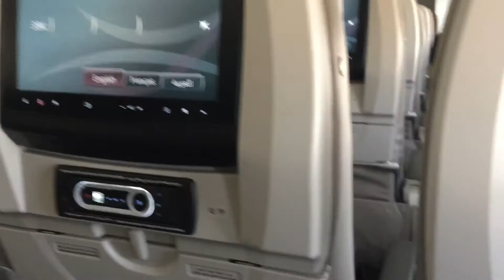Taking off king Khalid international airport towards London Heathrow